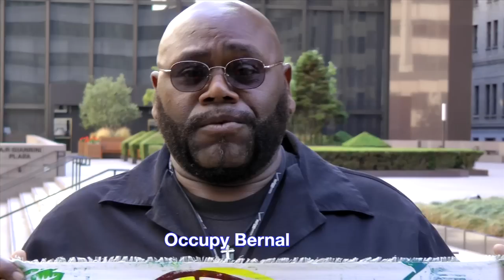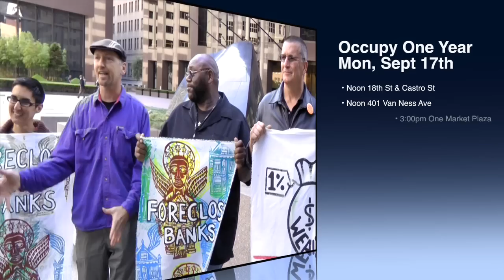S17 Occupy Anniversary Press Conference: Sept 17th, 5pm 555 California St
Commit in the coming year to keep building a movement of the 99% to end the rule by the 1%

OCCUPY THE BANKS
All Day: Occupy, move your money, take creative nonviolent action to confront the banks' theft and destruction of our communities, homes, environment, education, health care and democracy. Plan an action with your neighbors, group, friends, family, co-workers, congregation, or classmates. Let us
know when/where/what and we will include in our list of actions.

HELL NO, WE WON'T PAY! STRIKE DEBT

5PM MASS CONVERGENCE
Debt Burning (Bring Copies of Your Debt Papers to Burn Symbolically), March, Casserole (Bring Your Pots, Pans and Spoons in the tradition of Argentina, Iceland and Quebec rebellions against 1% austerity), Celebration, Music, Guerilla Movies...

"Debt affects us all. Student debt, mortgage debt, health care debt, credit-card debt, and more: debt is the tie that binds the 99%, and it is a primary engine of Wall Street profits. Are the promises we believed in order to take this debt — of prosperity, of stability, of enfranchisement — even worth the paper our statements are printed on? Debt is ruining the lives of individuals, families, and communities while banks get bailed out. We say enough! Join us as we begin to build a people's movement to strike debt, break the chains of debt, and to create new bonds of solidarity."
--from StrikeDebt.org in New York City

All occupy groups, allies and supporters are invited to join and mobilize.

Planning Meetings: The SF Occupy Action Council has agreed to be its organizing/planning hub. The SF Occupy Action Council meets every Sunday, 2-4pm at HERE/UNITE Local 2, 209 Golden Gate Avenue (between Leavenworth/Hyde).

Sponsored by (to date): Foreclosure Fighters of Occupy Bernal, ACCE and Occupy Noe, Occupy SF Direct Action Work Group, Occupy Education--Northern California, Occupy Action Council SF, Occupride/Community Not Commodity, Occupy Monterey, Occupy Bay Area United, Occupy SF Environmental Justice Work Group...